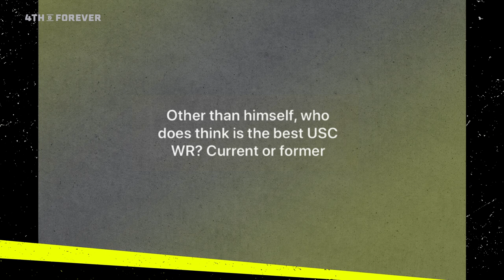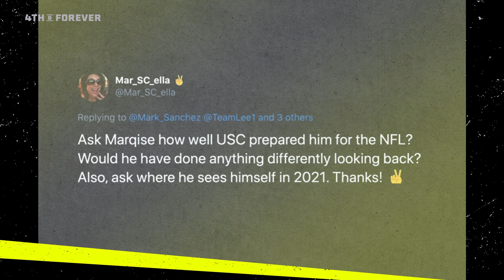Marqise Lee | Ep. 14 | Signing With Patriots, Opting Out Of Season, Jaguars Career | 4th & FOREVER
On Episode 14 of 4th and Forever, former Jaguars receiver Marqise lee Lee joins Mark to talk about his time in Jacksonville and losing in the AFC Championship game. Lee also opens up about signing with the Patriots and then opting out of the season due to COVID-19 concerns.

Stream 30 days for FREE. Try SHOWTIME now!